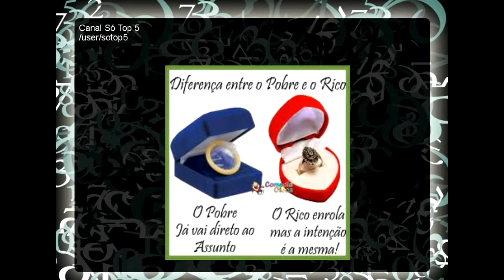Diferença pobre e rico fotos mais engraçadas